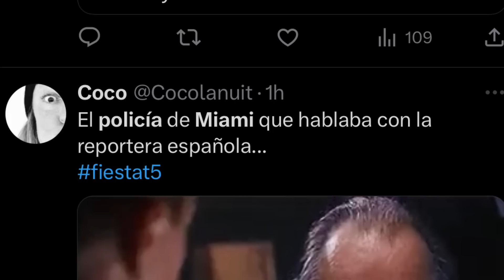👋La POLICÍA INTERVIENE a Emma García en Miami por Ana Obregón y su NIETA y los expulsan x Telecinco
La Policía de Miami interviene la conexión en directo de Emma García por Ana Obregón y su nieta